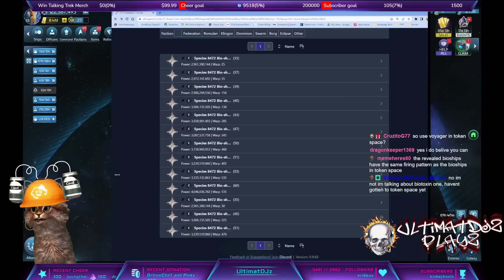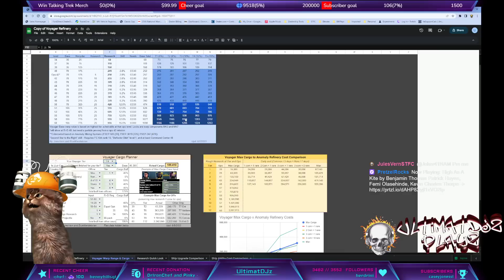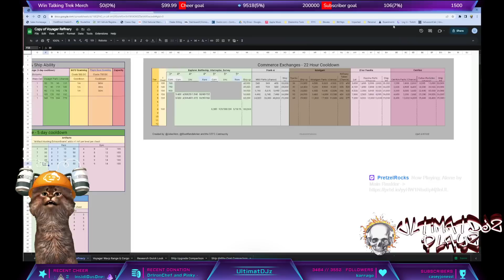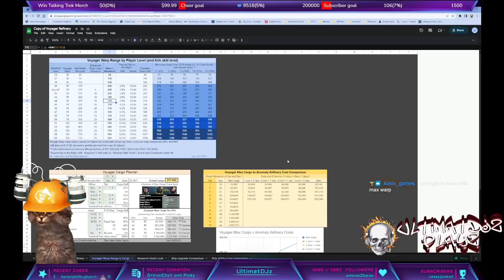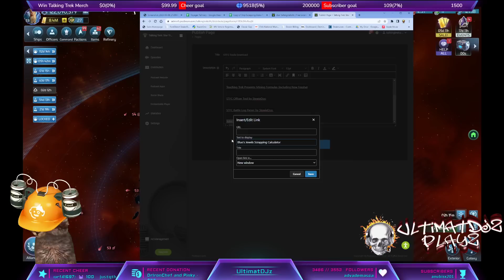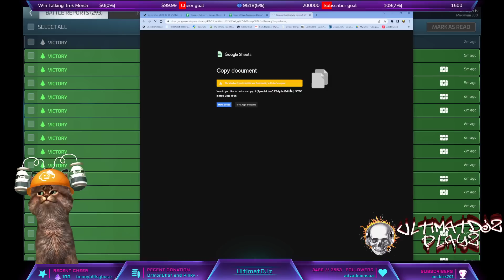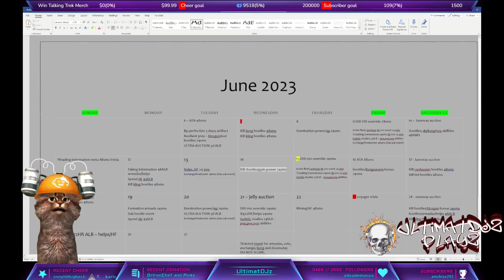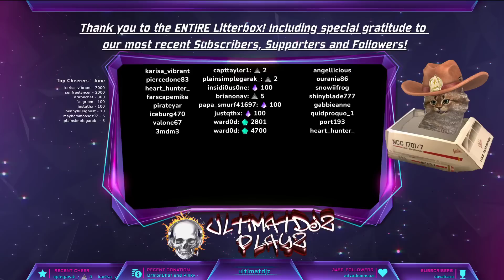UltimatDJz Explores Voyager Pt 2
Testing continues as we dive in and look at the Voyager loop, the hostiles that we have to kill, refinery costs, and crew for these new Species 8472 hostiles!